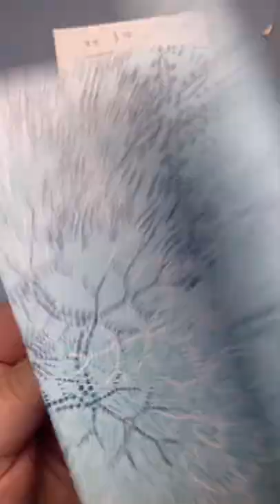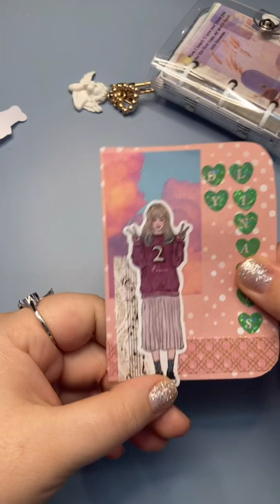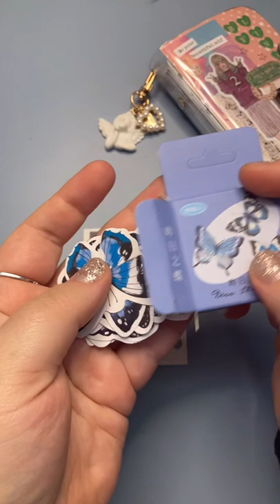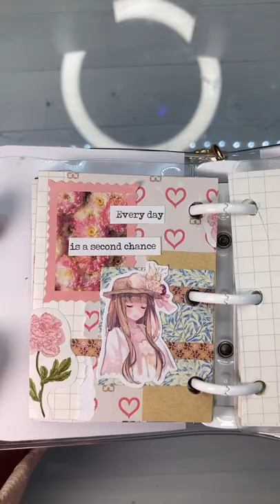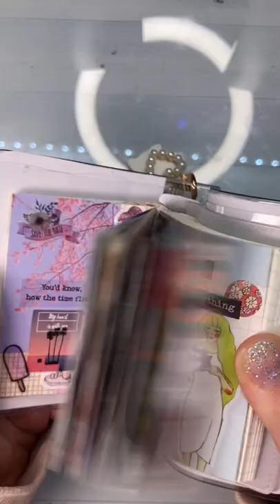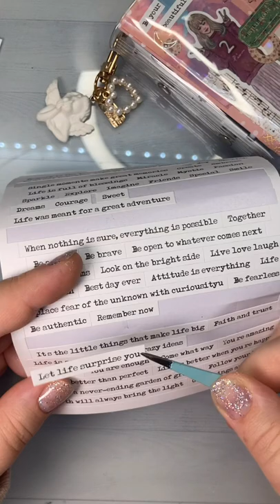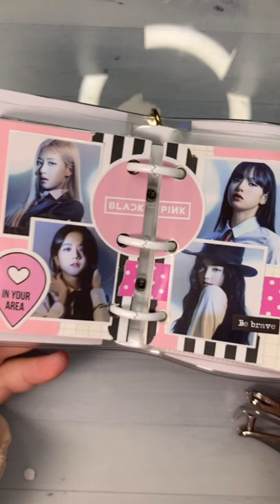✨decorating the cover of my mini journal + journal with me in my 3 ring binder ✨ (7 spreads)